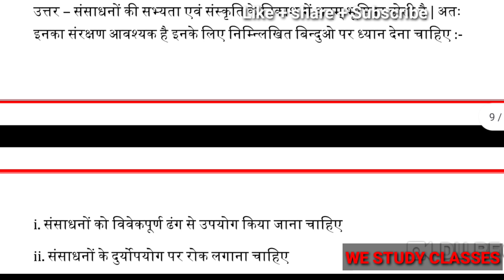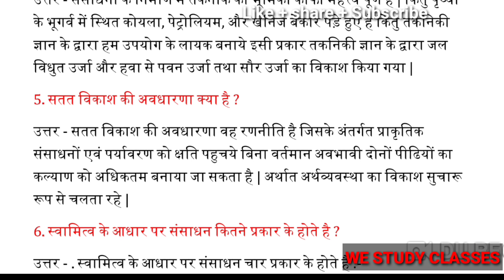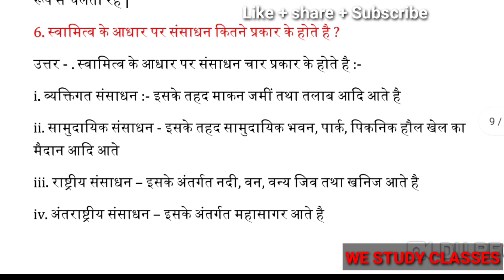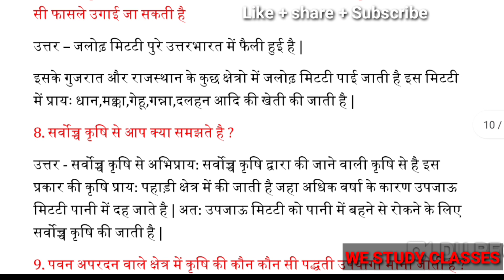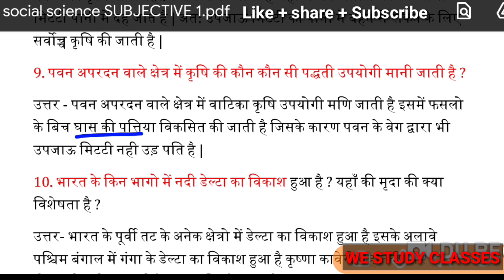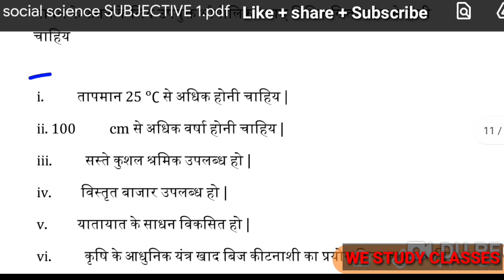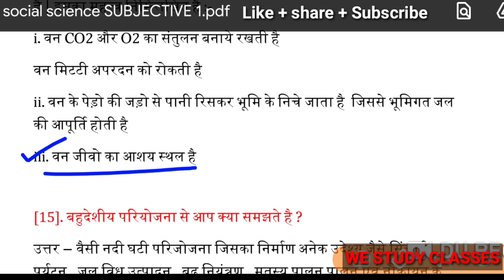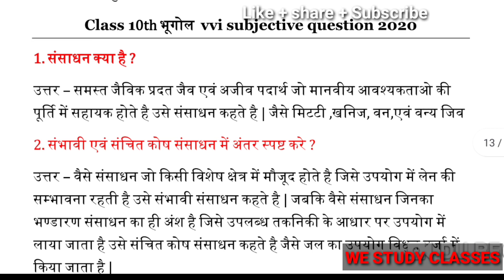10th भूगोल महत्वपूर्ण प्रश्न || Geography 10th vvi Questions 2021@tiyashashill6632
10th भूगोल महत्वपूर्ण प्रश्न || Geography 10th vvi Questions 2021

10th social science important questions
10th social science important question in hindi
10th social science important questions pdf download
10th social science important questions karnataka
10th social science important questions 2021
10th social science important question paper
10th social science important question answer
10th social science important question
class 10 social science important questions with answers pdf
class 10 social science important questions with answers in hindi
class 10 social science most important questions with answers 2020
aglasem class 10 social science important questions
 important questions chapter 1
class 10 social science geography important questions chapter 4
class 10 social science geography important questions chapter 5
class 10th social science important question 2020
class 10th social science important question in hindi
10th cbse social science important questions chapter wise
class 10th social science important question 2019
10th social science important questions download
10th social science important questions english medium
sslc social science important questions english medium karnataka
sslc social science important questions english medium kerala
10th social science important 2 mark questions english medium
class 10 social science economics important questions
10th social science important 5 mark questions 2020 english medium
samacheer kalvi 10th social science important questions for english medium
social science important question for class 10
social science important question for class 10th
cbse class 10 social science most important questions for 2020
cbse class 10 social science most important questions for 2019
social science class 10 important questions gseb
class 10 social science geography important questions
10th social science history important questions
class 10 social science history important questions
10th social science important question in tamil
sslc social science important questions in kannada medium
10th social science important one mark questions in tamil medium
10th social science important 5 mark questions in tamil medium
social science class 10 important questions in hindi medium
10th social science important questions pdf
cbse 10th social science important questions 2020
rbse 10th social science important question

10th ke social science ke important question
class 10 social science important questions 2020 learn cbse
sslc social science important questions malayalam medium
class 10 social science important questions mcq
10th social science important question tamil medium
10th social science important 5 mark questions 2021
10th social science important 5 mark questions tamil medium
10th social science important 2 mark questions 2021
ncert class 10 social science important question
10th new syllabus social science important questions
tn 10th social science important questions
social science important question of class 10
important question of class 10th social science
10th social science important questions with answers
10th social science important 5 mark questions tamil medium 2020
social science class 10 important questions up board 2020
social science class 10 important questions up board 2021
most important question of social science class 10 up board 2020
important question of social science class 10 2020
how to prepare for sst class 10 board exam 2020
social science class 10 important questions in hindi up board
 questions with answers pdf 2020
10th social science class 10 important questions
10th social science important 1 mark questions
class 10 social science civics important questions chapter 1
10th social science important question 2020
class 10 social science important questions 2020 in hindi
class 10 social science imp question 2020
10th social science important 2 mark questions 2020
10th social science important 2 mark questions
10th social science important 5 mark questions 2020
10th social science important 5 mark questions 2020
class 10 social science answer key 2020
10th social science important 5 mark questions